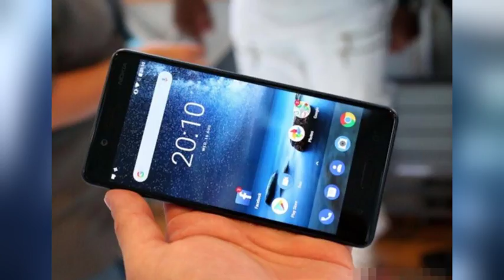一个视频看懂 诺基亚8到底值不值得买？